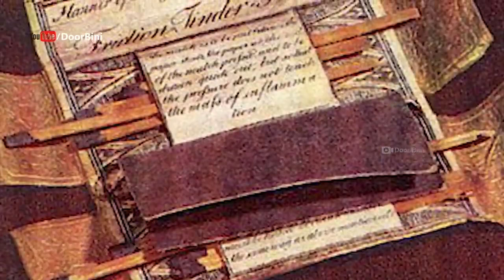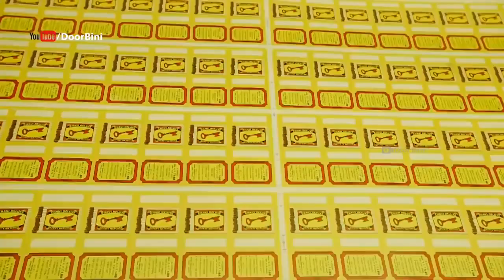Match box making process /माचिस किस प्रकार से बनाते हैं और किन चीज़ों से full knowledge